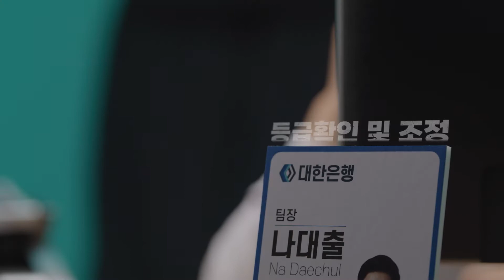[금융사기예방] 부캐의 원조~ 나대출편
"보이스피싱 피해예방을 위한 범금융권 홍보TF"에서 제작한
"부캐의 원조 보이스피싱범 나사기 - 당신은 안 속을 것 같아?"
2화 대출빙자형 공익광고 영상입니다.

보이스피싱 의심하고! 전화끊고! 확인하세요!
더 자세히 알아보기 : 금융감독원 보이스피싱지킴이